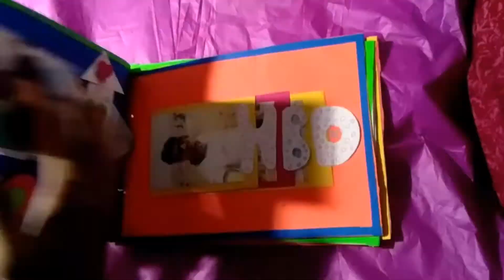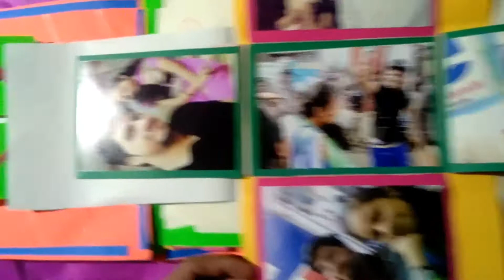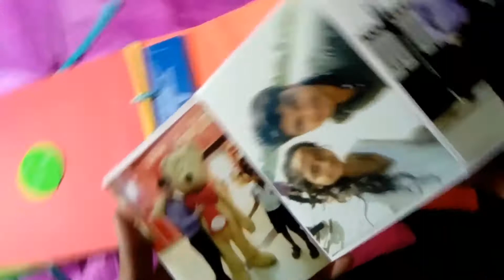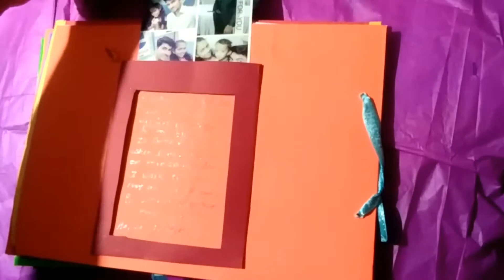DIY handmade gifts for BIRTHDAY